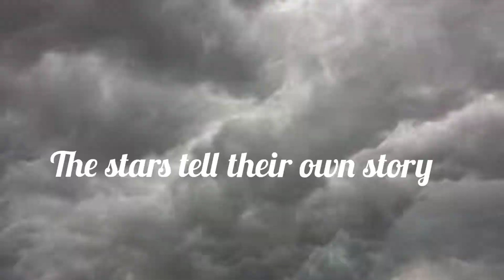Will You Stand or Run?